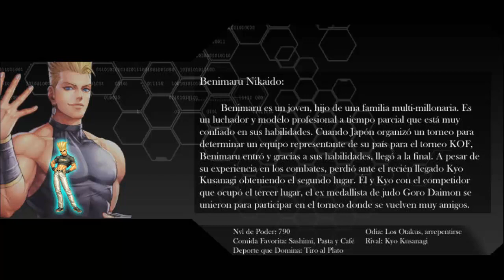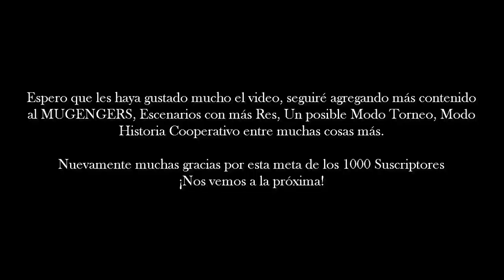[MUGENGERS 4/Links] Kyo Kusanagi & Terry Bogard vs Demon Ashra | Boss Battle | Especial 1K Subs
¡Suerte!

100% Real Play

Terry Bogard - Strong FS
Kyo Kusanagi - Mi Hermanito :v no tenia con quien más jugar
Ashra - AI

Ashra (Private)

¿Te gustaria ganar dinero ($) Mensual? ¡Registrate!